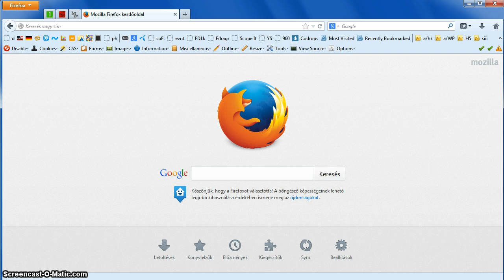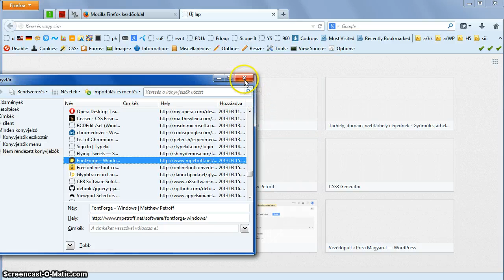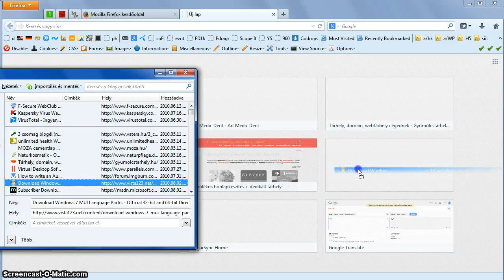Firefox új lap oldal kezelése, új lap felvétel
Mozilla Firefox böngészőben kinyíló "új lap oldal" rendezése.